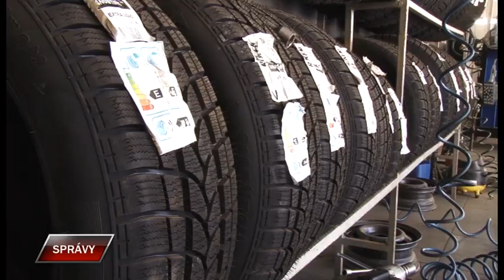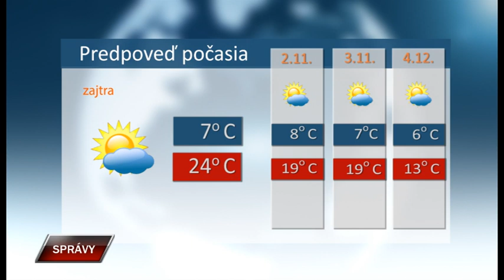Spravy 31 10 2022